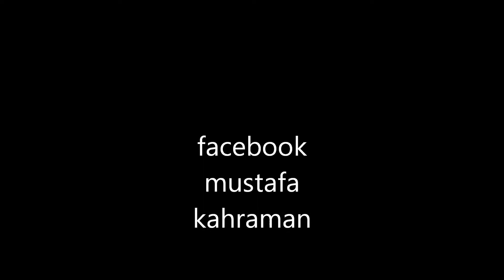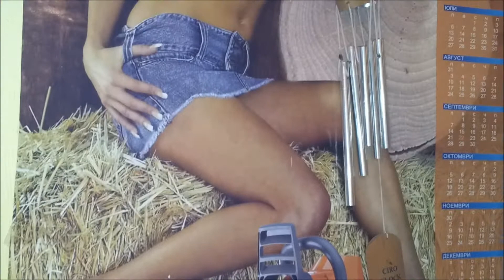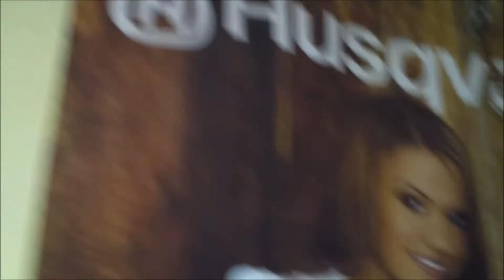Bulgaria mustafa 2012 HD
LASVEGAS